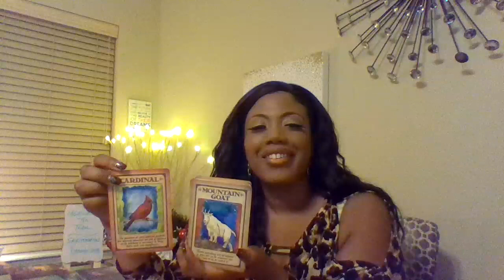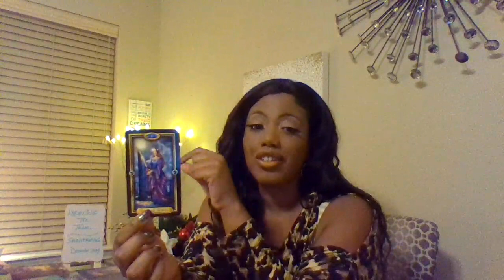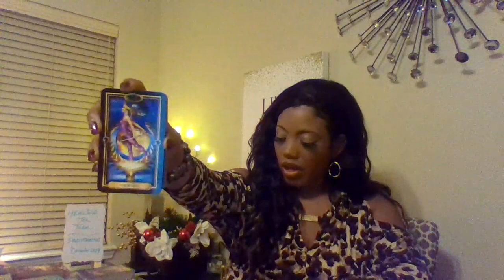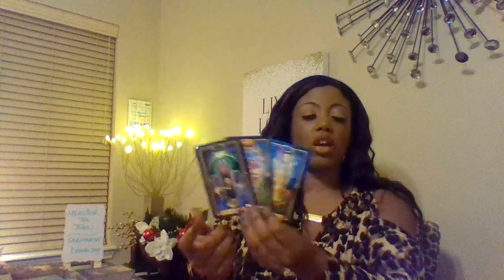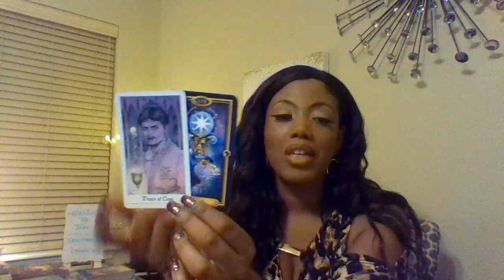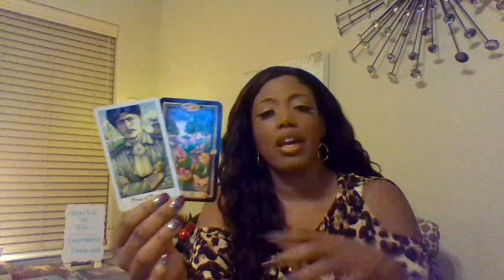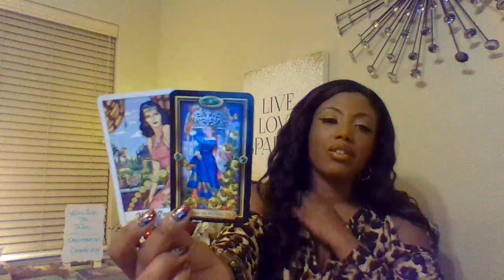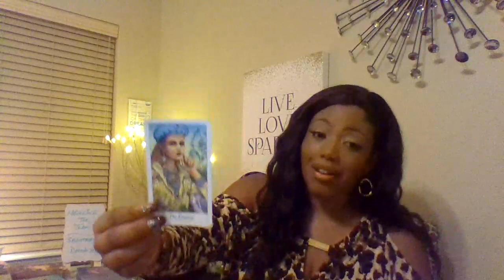SAGITTARIUS (Dec. 2019): "Watch This New Person... Keep 1 Eye Open. U Get Rewarded"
Hey, Sagittarius Friends..WELCOME and Welcome Back!

This Reading had a few twists in it.  if you need from a "baby daddy" or "baby mama" getting your children what they need for Christmas, don't be ashamed or too prideful to ask.  It seems you will definitely be presented with an offer that is a function of a job well done on your part.  So...kudos.  It could involve travel or relocation.

Ready to Book Your Personal Reading?
December Reading Special (Recorded) - $25.25 / LIVE - $55.00
Personal New Year 2020 Forecast:  $65

for exclusive discount and offers.

FREE RAFFLE DRAWING:  Saturday, Dec. 7th @ 11:00 a.m. (CST)

Planetary Movements:
Dec. 2 - Jupiter Enters Capricorn
Dec. 9 - Mercury Enters Sagittarius
Dec. 11 - Full Moon in Gemini
Dec. 19 - Venus Enters Aquarius
Dec. 21 - Sun enters Capricorn (Winter Solstice)
Dec. 25 - Christmas Day! New Moon in Capricorn
Dec. 26 - Annual Solar Eclipse
Dec. 28 - Mercury Enters Capricorn

Abundant Blessings!

Mira